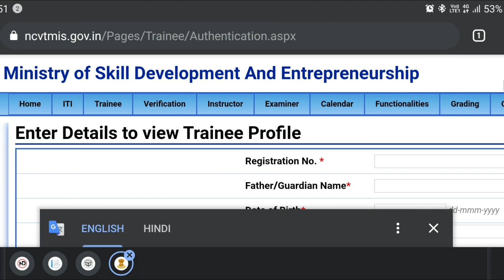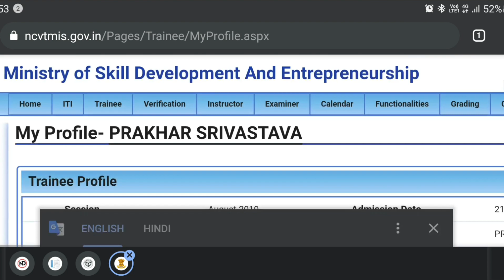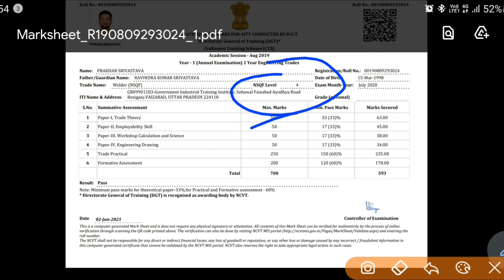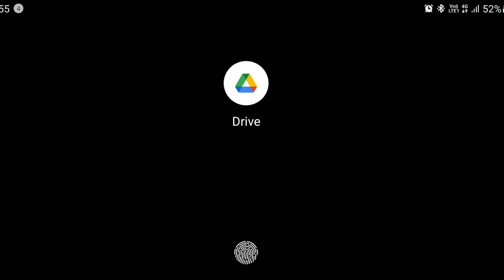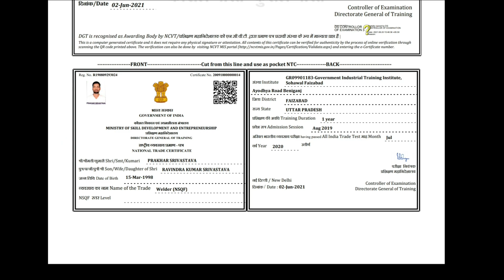NCVT Original Mark sheet & Certificate download kare || How to download ITI Certificate - NTC 2021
ITI NCVT Original Mark sheet and certificate download.
NCVT original certificate kaise download karein.

9. Electrician trade theory